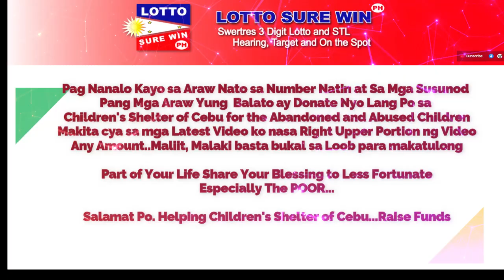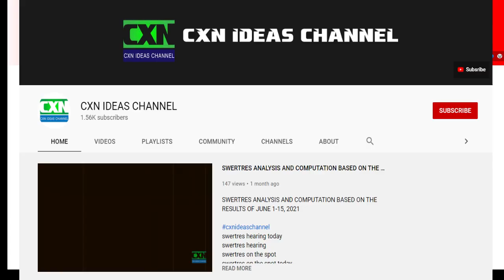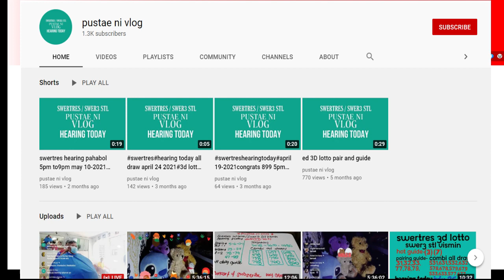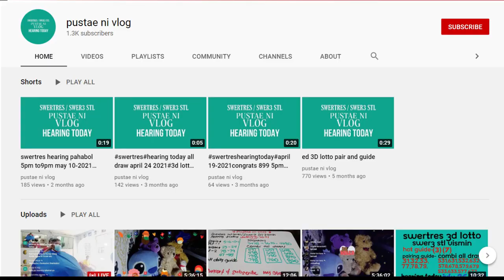SWERTRES HEARING TODAY | SWERTRES SUREWIN, REGALO, PABUNOS AND ON THE SPOT TODAY NOVEMBER 20, 2022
Swertres Today  NOVEMBER 20, 2022
Swertres Today  NOVEMBER 2022
Swertres Hearing NOVEMBER 20, 2022
Swertres Hearing NOVEMBER 2022
Swertres Target NOVEMBER 20, 2022
Swertres Target NOVEMBER 2022
Swertres Hearing
lottosurewinph
Win Swertres
Swertres Sure Win
Swertres Surewin
Swertres Target
How to Win Swertres
swertres result
swertres result today
swertres results
swertres hearing
swertres guide
swertres today
swertres
swertres philippines
swertres probables
swertres tips
swertres guide
pcso lotto